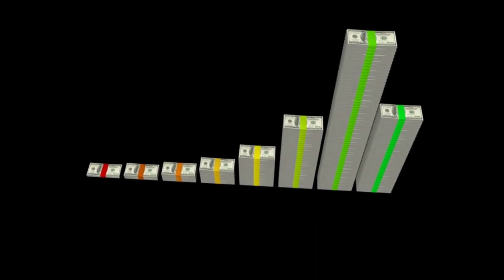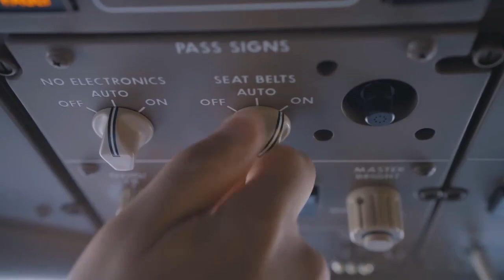How Can India Save its Ex Naval Officers from Qatari Death Penalty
In what’s considered to be a great shocker to India, a Qatari court recently sentenced eight Indian nationals to death, accusing them of spying for Israel. These individuals, former Indian Navy officials, were employed by a Qatari company, Dahra Global, which reportedly advised the Qatari military on a secret submarine program.

The death sentence to the Eight former Indian Navy officers on charges of espionage by a Qatar court is a great shocker to India. But no measure of shock, awe or amazement can save these Indian lives. So how can India save them? What are India’s options to save them from the death penalty?
Watch the video completely, to know more…